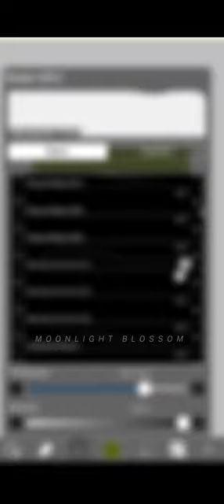Wonyoung Smudge Edit ibisPaintX Tutorial